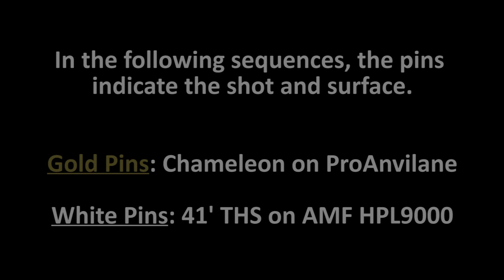Motiv Bowling Sigma Tour